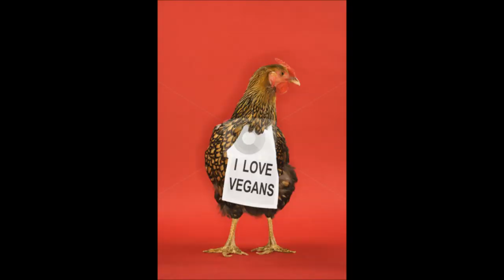Choke the Chicken (The Original Humorous Comedy Country Song) Amy Ames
This song was written from an experience as a young child watching my Grandmother and my Uncle Dennis get a chicken to cook.

This is the ORIGINAL Song Written by Amy Ames
Copyrighted by Amy Ames @ BMI
 Amy Ames Publishing Co.

This song was written from an experience as a young child witnessing my relatives get a chicken to cook.

Copyrights: Amy Ames & Eddie Hedges
comedy country

Number 3 Top Comedy Song on Itunes - July 2011